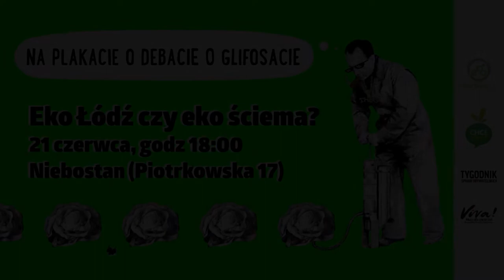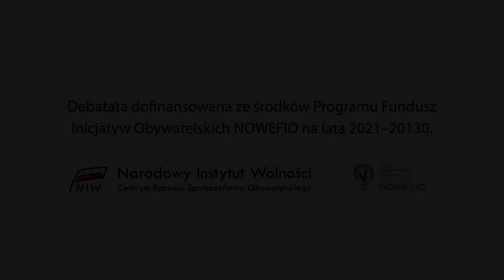Debata „Eko Łódź czy eko ściema?”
Czy Łódź to miasto zielone i sprzyjające ekologii?
Gdyby zapytać Prezydent Hanny Zdanowskiej, pracowników UMŁ, czy łódzkich spółdzielni mieszkaniowych i innych zarządców terenów, na pewno usłyszelibyśmy, że tak właśnie jest. Inne spojrzenie na to mają aktywiści, mieszkańcy i badacze, którzy nieustannie alarmują o problemach ze smogiem, suszą czy wycinką drzew.
My do tej listy zaniedbań dopisaliśmy jeszcze jedną - silne środki chwastobójcze, które nadmiernie stosowane są w mieście. Skutki? Na Bałutach 50 psów ciężko zatruło się źle użytym preparatem na chwasty. W Jeleniej Górze z 100 próbek pobranych od dzieci każda zawierała pozostałości po glifosacie (najpopularniejszym i najmocniejszym pestycydzie). Patronat nad wydarzeniem objęła Fundacja Viva! Akcja Dla Zwierząt

W debacie udział wzięli:
Wioletta Kulesza (Adwokat, członek stowarzyszenia „Prawnicy na rzecz zwierząt"),
Magdalena Krysińska-Kałużna (Prezeska Stowarzyszenia Akcja Konin),
Rafał Jaśkowski (Kierownik Referatu Promocji i Komunikacji Społecznej Urzędu Miejskiego w Głownie),
Przemysław Stańczak (Fundacja Ecorower),
Moderacja: Szymon Bujalski (Dziennikarz m.in. prowadzący portal „Dziennikarz dla klimatu").

By działać skutecznie, potrzebujemy stałego i pewnego budżetu. Pomóż nam stawić czoła codziennym wyzwaniom. Dorzuć się do działań Instytutu.